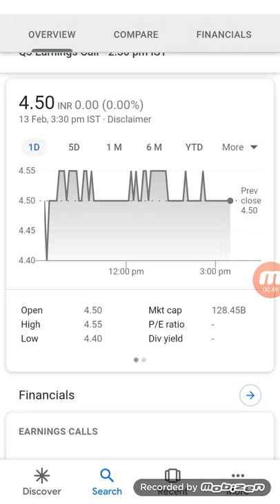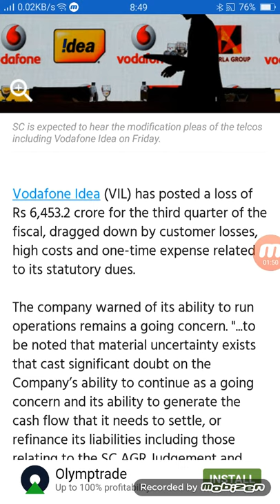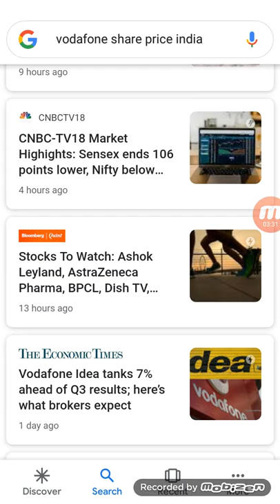सावधान Vodafone Idea Q3 loss at Rs 6453 Cr 🤢 अगर आपने खरीदा है तो बेच कर निकल जाओ